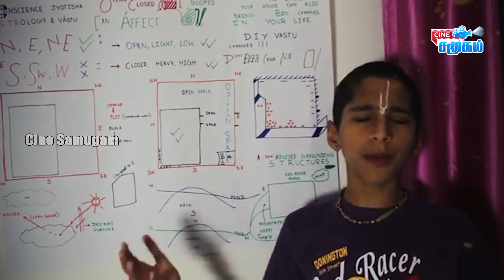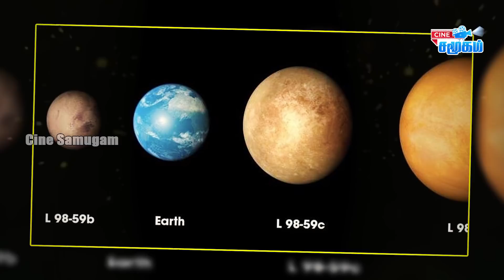டிசம்பரில் என்ன நடக்கும் தெரியுமா? - Do you know what will happen in December?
In this video we are going to see about an 11 Years old Abhigya Anand a small boy who had predicted about an after effects that will take place after this pandemic based on his astrology knowledge. His Prediction so far has been true with what he had said before. Please see the full video to get more information about the prediction he had made.
He had mentioned that in December 2020 famine may occur in the world due to this lockdown and he has insisted that the government should not hold down agricultural activities and must give ayurvedic products to improve their immunity instead of giving sanitizers & Masks.